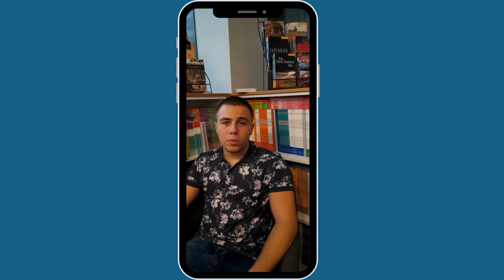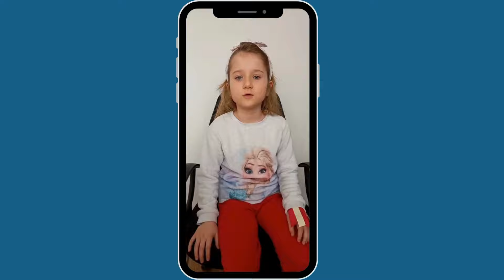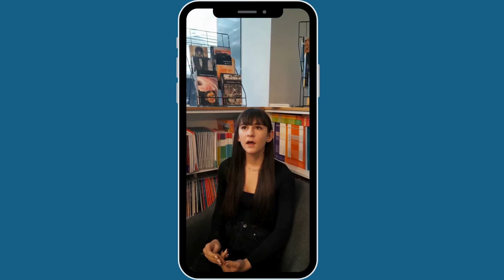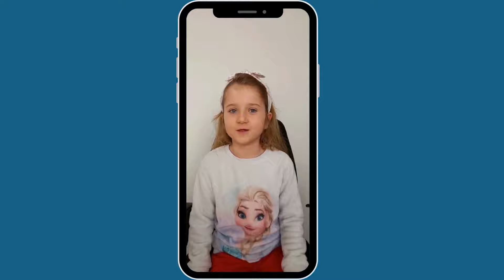Епизод 8: Кои са ВАЖНИТЕ НЕЩА, за да бъдеш успешен учител?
🤩🤩🤩Научете повече за духа, мотивацията и вдъхновенитето на един млад и успешен преподавател по английски език - Димитрия Хаджиева!

Как успява да мотивира своите ученици, какви са позитивите и предизвикателствата пред младия учител, как самата тя се е насочила към професията? Това са само малка част от въпросите, на които отговори младата и успешна учителка в Епизод 8️⃣ на образователния подкаст ЗА ВАЖНИТЕ НЕЩА на издателство "Клет България" !
Един от начините да остане близко до учениците си е стартиралият преди година и един от първите в страната училищни подкасти, който  може да намерите в страницата на @npginfo  В Епизод 8️⃣ ще се запознаете и с част от екипа на този училищен проект. Как новите технологии, съвременните комуникационни формати запазват и провокират стремежа на учениците да се развиват и да популяризират своето училище и роден край.
Димитрия Хаджиева е учител в Неврокопска професионална гимназия "Димитър Талев", гр. Гоце Делчев и за втора поредна година печели признание за своя професионализъм от Асоциацията на Кеймбридж училищата в България. През 2023 г. тя се изкачи от второто към почетното първо място в категорията “Учител на годината” в годишните награди за образование под надслов "Градим бъдеще заедно".
Не забравяйте да се абонирате за канала ни, за да получавате известие за новите епизоди на подкаста ЗА ВАЖНИТЕ НЕЩА!